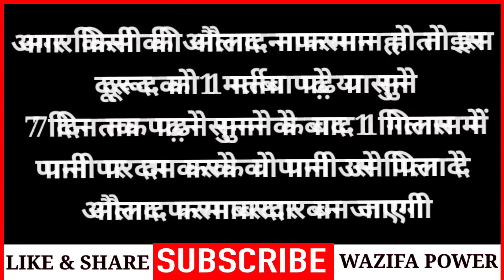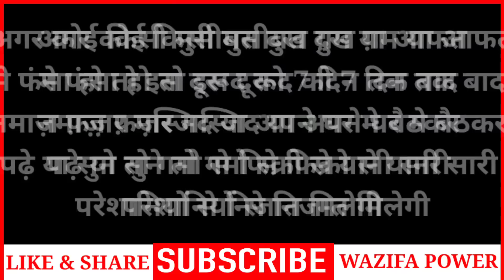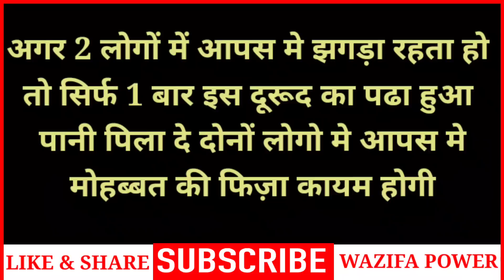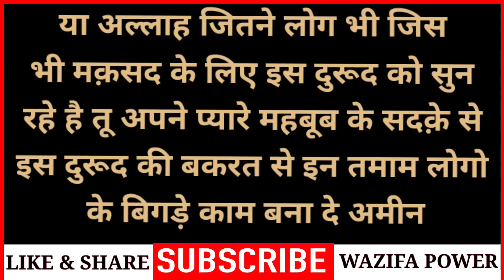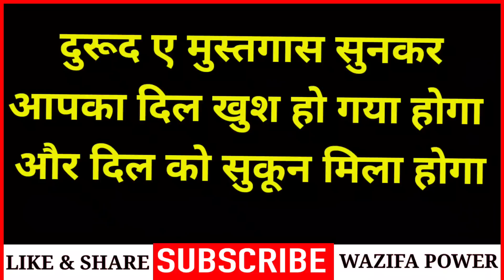Durud E Mustaghas For Dolat Ki Dua | दुरूद ए मुस्तग़ास पढ़ने और सुनने से घर मे बरकत होती है - Wazifa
Durud E  Mustaghas For Dolat Ki Dua | दुरूद ए मुस्तग़ास पढ़ने और सुनने से घर मे बरकत होती है -  Wazifa Power

अमीन
अल्लहाहुम्मा अमीन

अल्लहा हाफिज